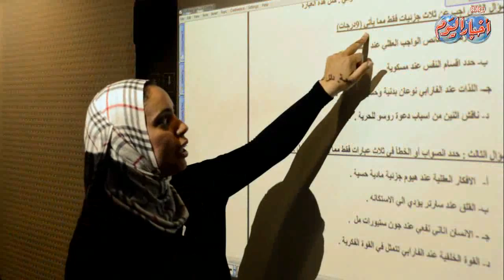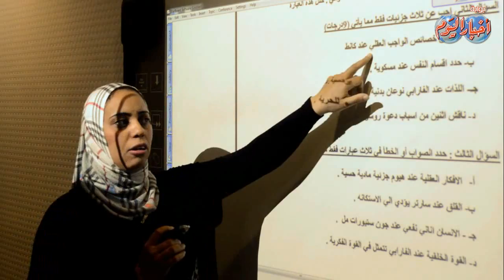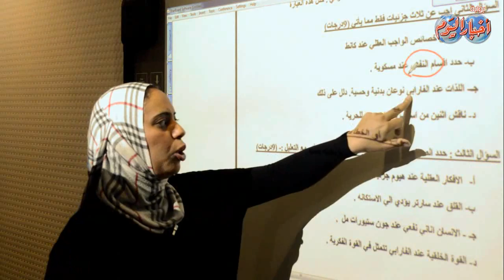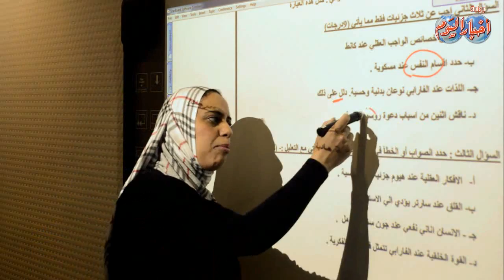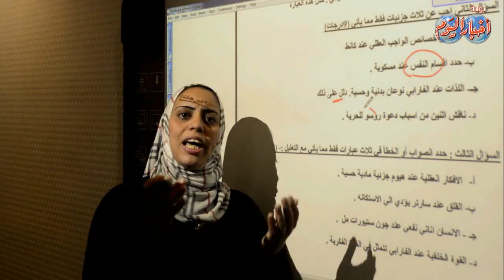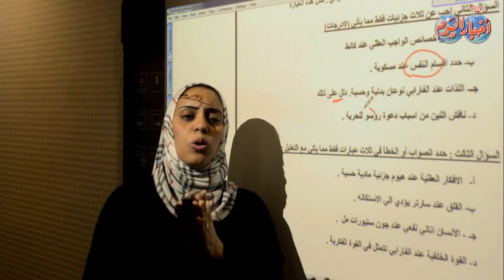الفلسفة والمنطق " ثانوية عامة "- السؤال الثانى